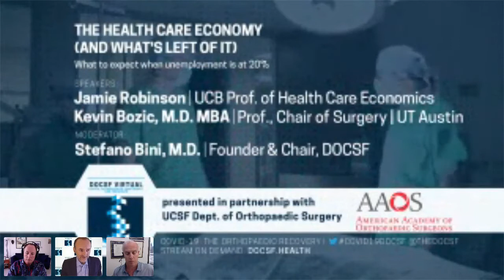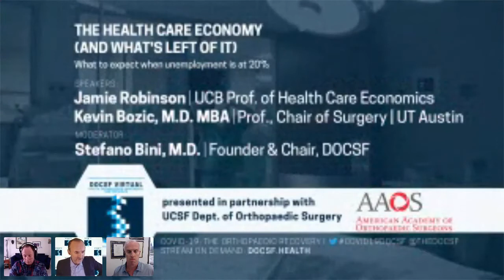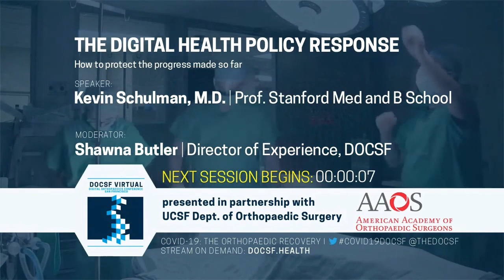The Health Care Economy (and what's left of it): What to expect when unemployment is at 20%